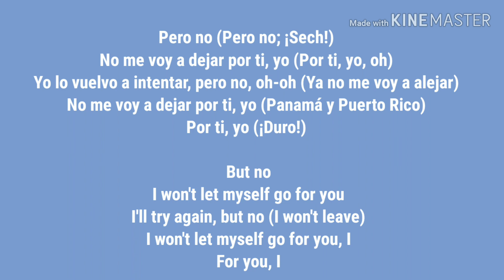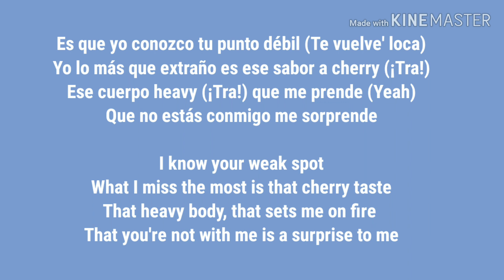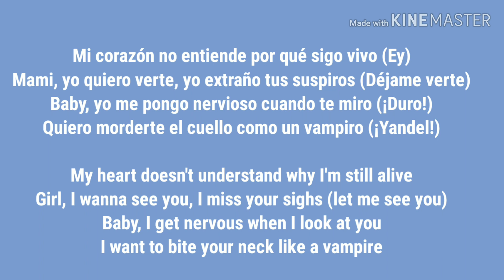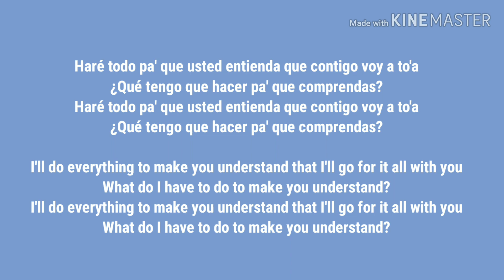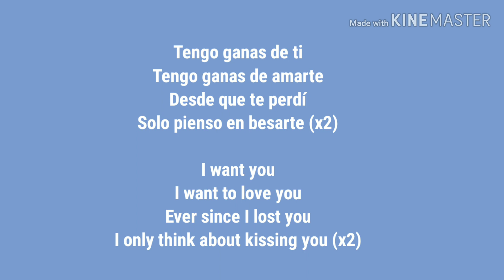Wisin y Yandel, Sech Ganas De Ti English Lyrics Translation